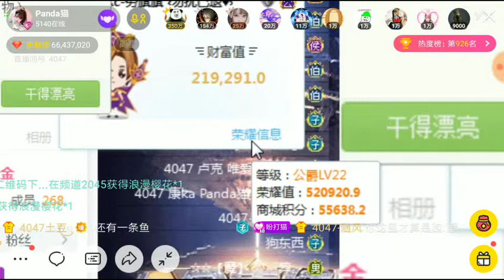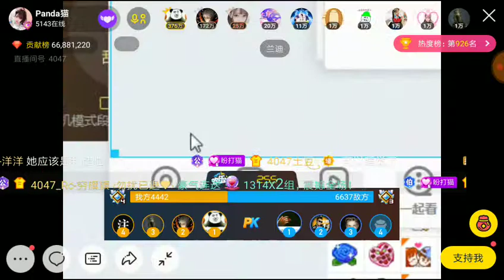【YY Live】Panda貓 - 海島紀元(一)『奈雪の茶』